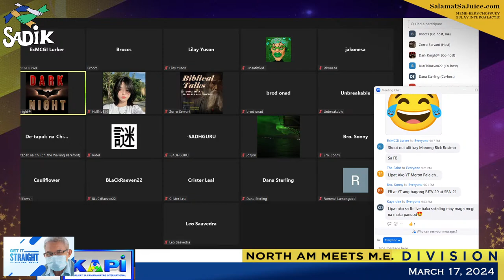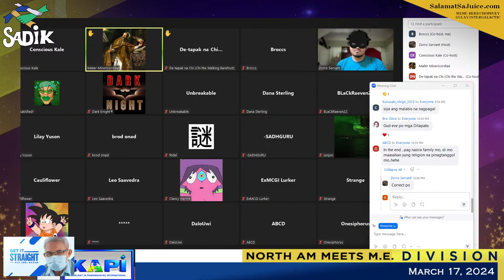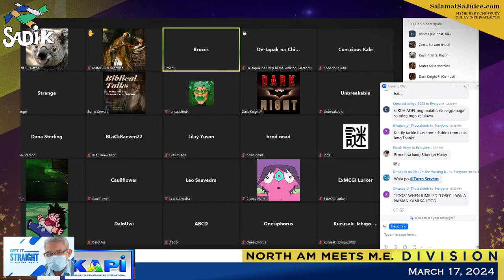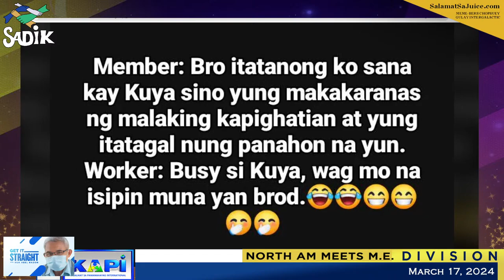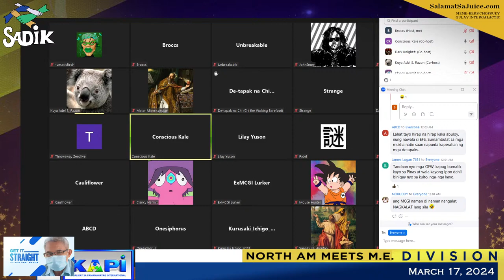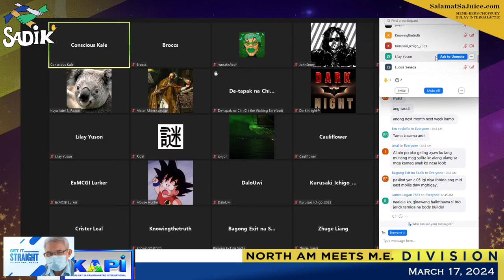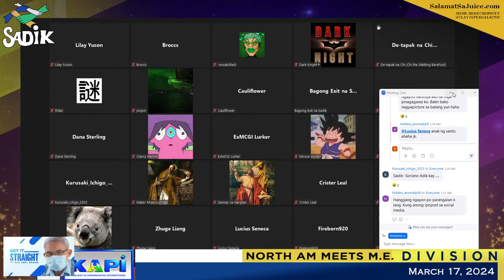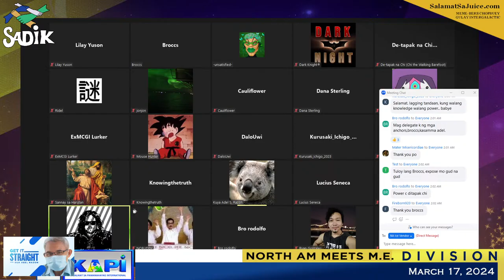Pondahan - Sadik sa Amag (Live)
Title: Pondahan - Sadik sa Amag (Live)
Date: March 17, 2024
Episode: 187